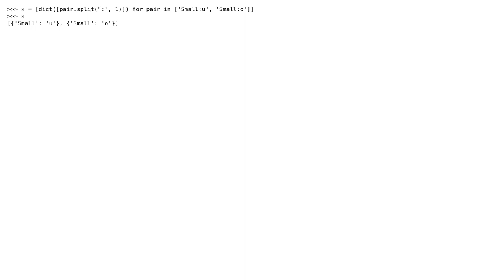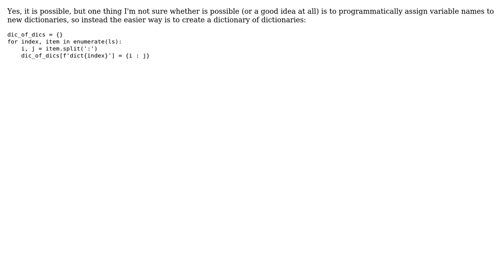How to convert each items of list into a dictionary? (4 Solutions!!)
How to convert each items of list into a dictionary?

With thanks & praise to God, and with thanks to the many people who have made this project possible! | Content (except music & images) licensed under CC BY-SA | Music | Images & others | With thanks to user Xenobiologist user ruddra user pavel user D_P user AKX and the Stack Exchange Network Trademarks are property of their respective owners. You are responsible for your own actions.